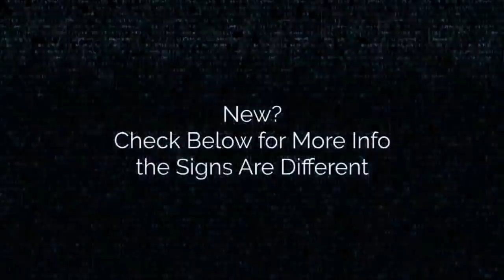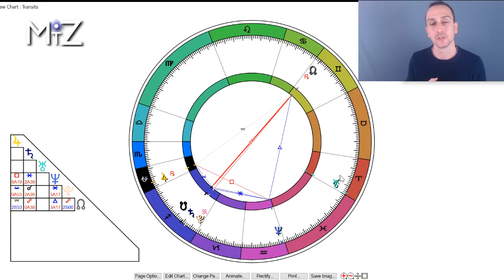Scorpio & Ophiuchus 2019 Yearly Horoscope - True Sidereal Astrology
The Scorpio & Ophiuchus 2019 horoscope has a conjunction between Saturn, Pluto, and the South Node. There is a releasing of our self-limitations and fears this year. The eclipses will be supporting this process in January and July. Uranus enters Aries in April emphasizing a shift to a greater connection to our true self. Jupiter finishes Scorpio and Ophiuchus making this a great time for becoming aware of our deeper and more meaningful values in life.